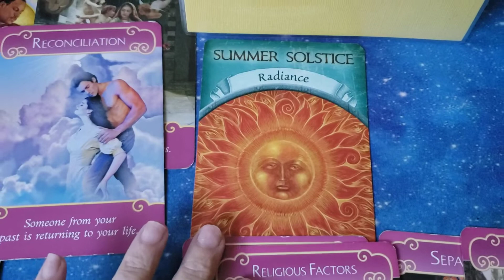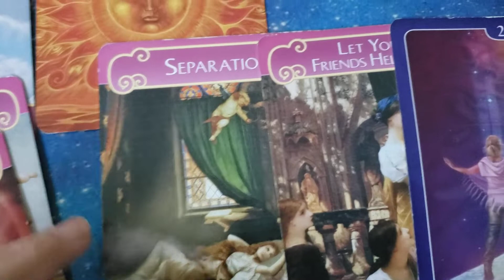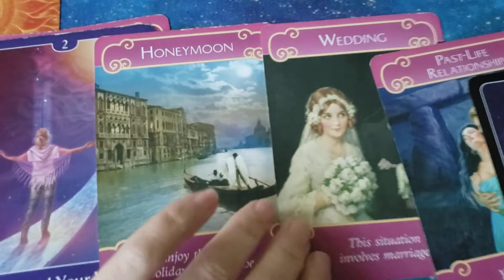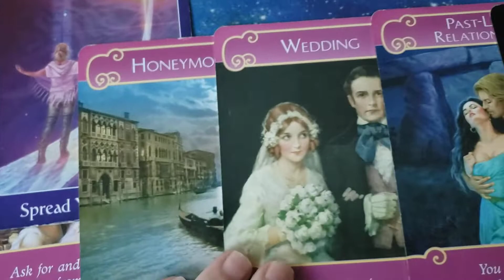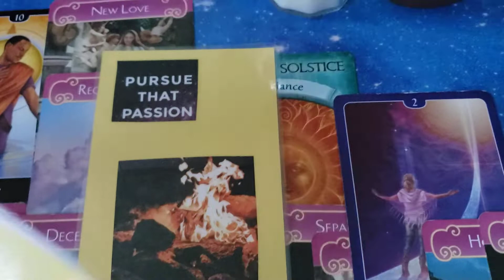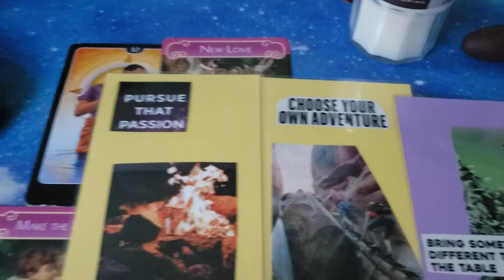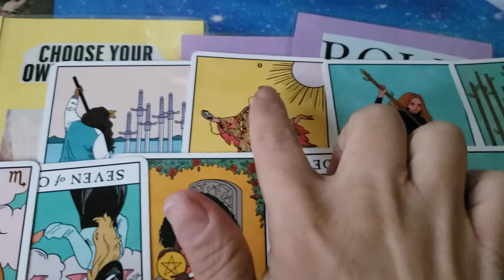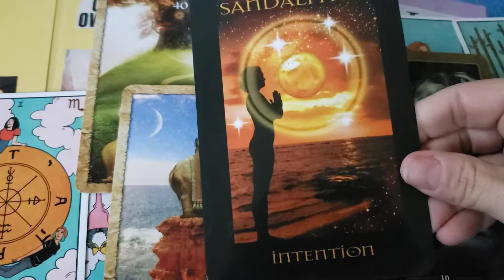Intuitive Messages DM/ DF and Collective Energies 🙏❤🙏